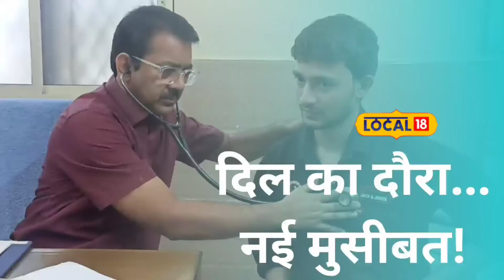Heart attack: हार्ट अटैक आने का कारण और समाधान, हृदय रोग विशेषज्ञ से जानें सबकुछ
बीते जमाने में हृदय रोग वृद्धावस्था का रोग कहलाता था, लेकिन आज भागदौड़ भरे जीवन में 25 से 30 साल के लोग भी हृदय रोगों से ग्रसित हो रहे हैं. इसका मुख्य कारण मानसिक तनाव और अनियमित खानपान है.
In the past, heart disease was called the disease of old age, but today in the fast-paced life, people of 25 to 30 years of age are also suffering from heart diseases. The main reason for this is mental stress and irregular eating.